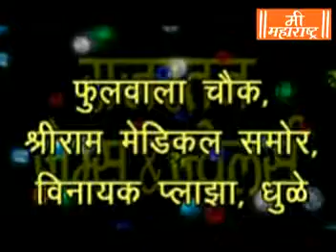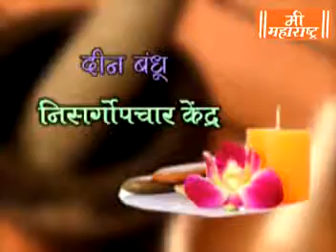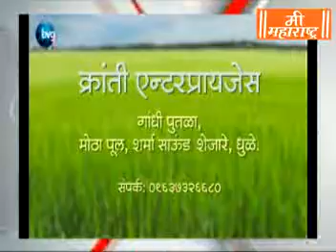Mee Maharashtra News 21 2 19